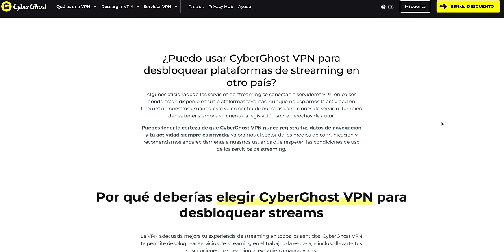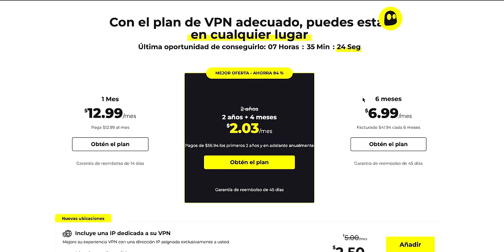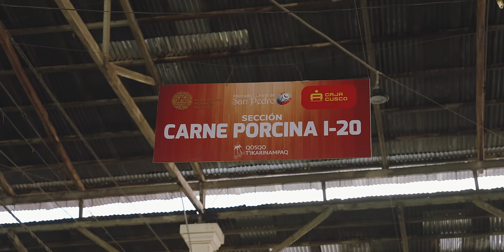¿Por qué CADA VEZ MAS PERUANOS deciden MIGRAR al extranjero?